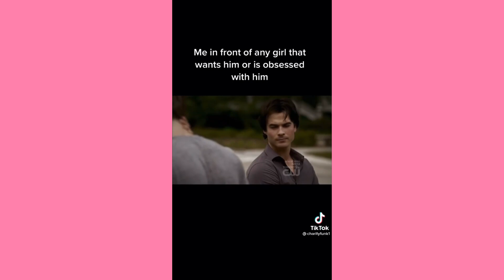The feminine urge to do this when a girl looks at him for too long… ~ Cute Tiktok Compilation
💕cute tiktok 💕